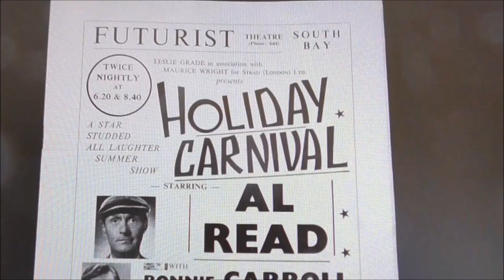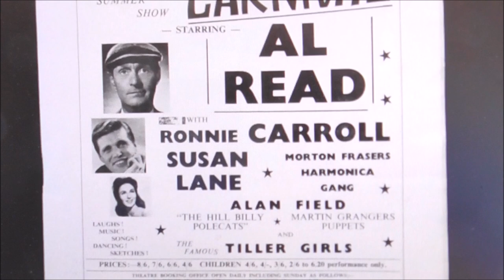Belfast Crooner Ronnie Carroll Gone but Not Forgotten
This is my wee remembrance of Belfast 50s and 60s singing sensation Ronnie Carroll. I hope this brings back a few memories for all you folks who are the same vintage as me.